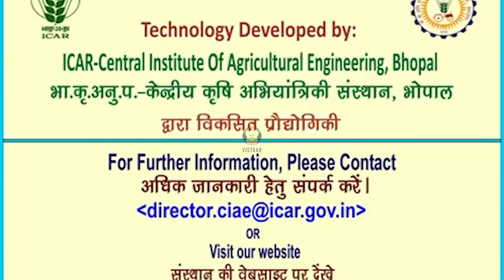मूंगफली डेकोर्टिकेटर मशीन